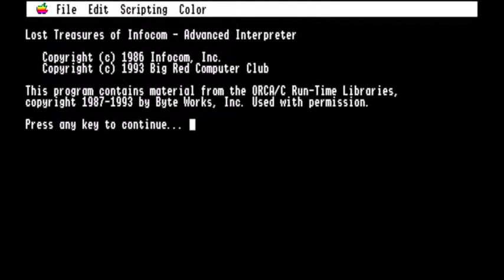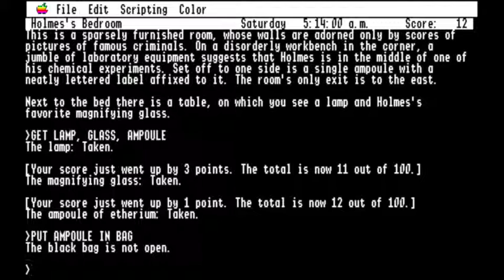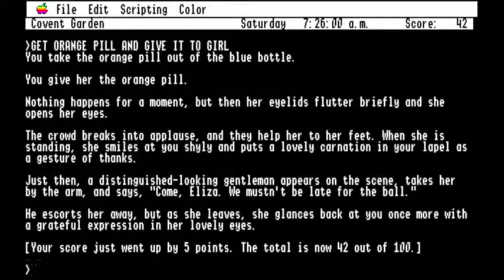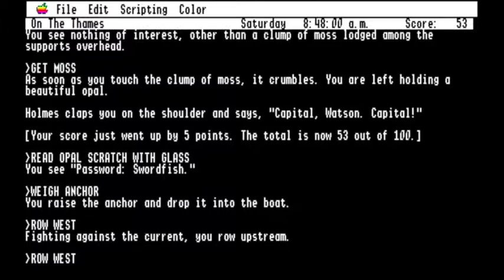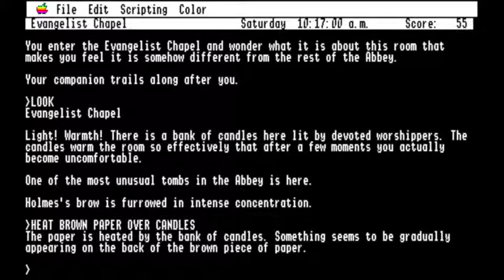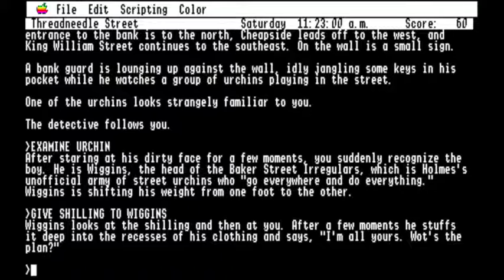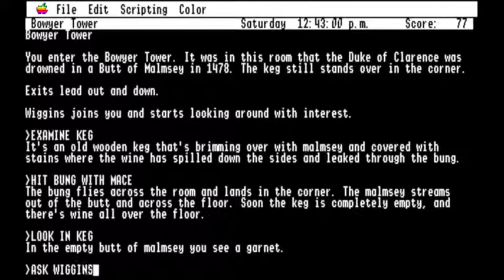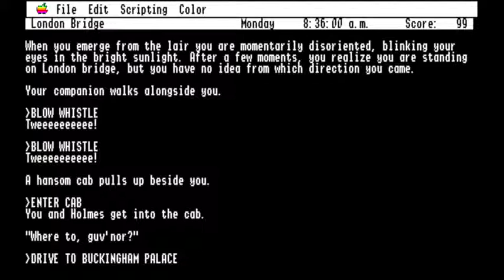Sherlock: The Riddle of the Crown Jewels walkthrough (Apple IIGS - Infocom)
Sherlock: The Riddle of the Crown Jewels was a text adventure game published by Infocom in 1988 for the Apple ][. I used the version in The Lost Treasures of Infocom released in 1993 for Apple IIGS. The player controls Dr. Watson, who must work with Holmes to find the stolen crown jewels before the Golden Jubilee event that will begin in 48 hours.